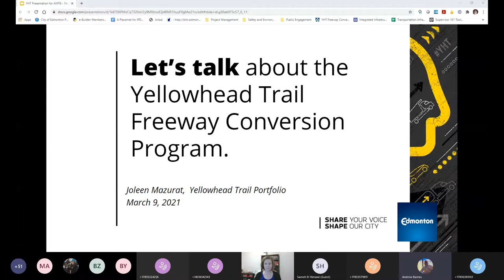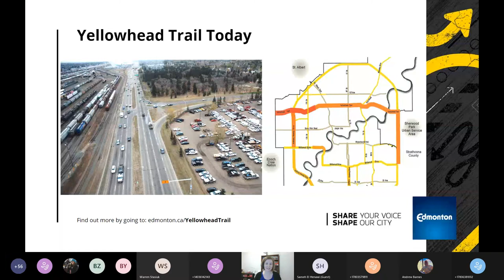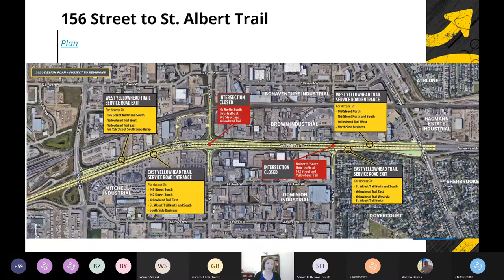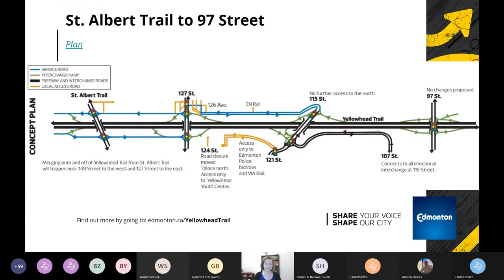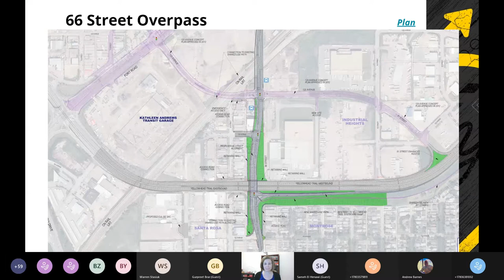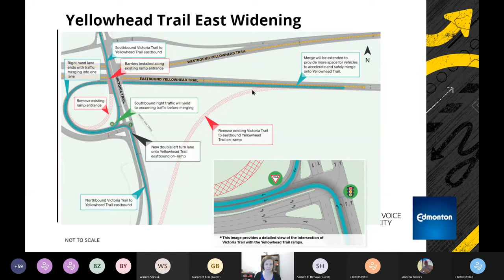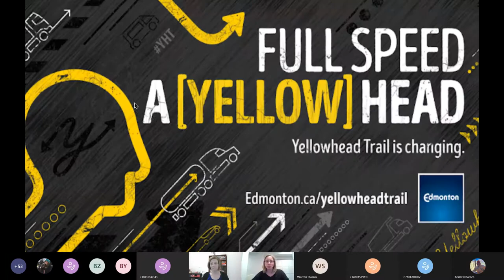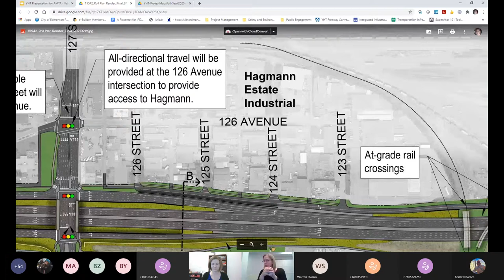AMTA presents: Yellowhead Trail Conversation with the City of Edmonton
On March 9, the AMTA hosted a webinar featuring the City of Edmonton discussing changes to the Yellowhead Trail. View the webinar in full, here.